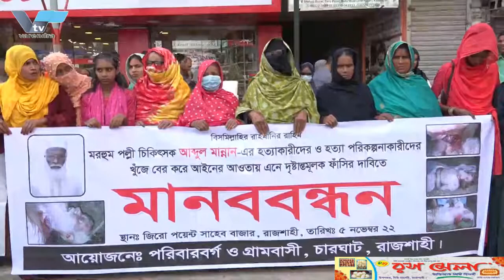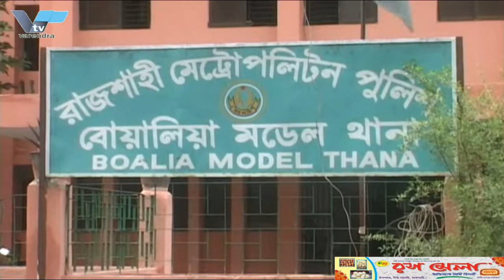রাজশাহী বিশ্ববিদ্যালয় ছাত্রলীগের ২৬তম সম্মেলন, শীর্ষ দুই পদের বিপরিতে ৯৫ জনের জীবনবৃত্তান্ত জমা